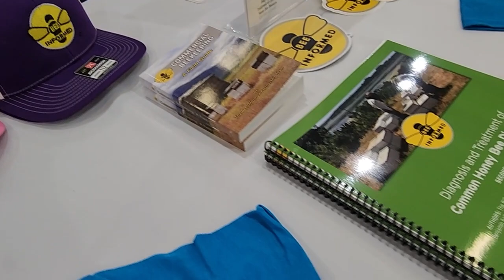Bee Informed Partnership, an Interview with Dr. Nathalie Steinhauer about this valuable program.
In today's interview, Fred talks with Dr. Nathalie Steinhauer of the Bee Informed Partnership.
Dr. Steinhauer is the research coordinator for the BIP, and is a Post Doc at the University of Maryland, Department of Entomology.
I encourage all beekeepers... Backyard, Sideliner, or Commercial to participate in the Loss and Management Survey in April.

The information below, was provided by the BIP.

"Our main link, where people will be able to take the survey on April 1st - April 30st 2023:

From there, people can navigate to our different programs, or find our speaker request form:
We also have a "contact" page for their general inquiries."

If you enjoyed this interview, I invite you to drop in and view other interviews: